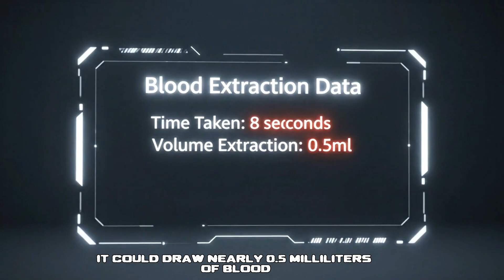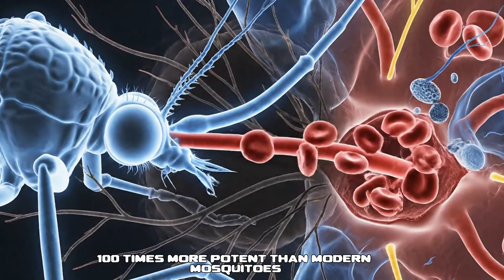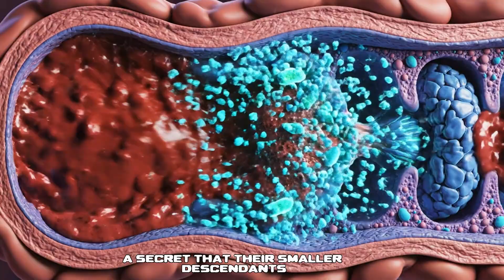The Mosquito That Killed Dinosaurs? | Prehistoric Bloodsucker Explained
What if one mosquito — Culiseta gigantea — helped end the age of dinosaurs?
Millions of years ago, during the late Cretaceous period, this ancient bloodsucker ruled the prehistoric skies. With a body length of up to 20 centimeters and a piercing proboscis sharper than steel, Culiseta gigantea hunted in the shadows of giants.

In this cinematic documentary, we explore how this terrifying mosquito might have fed on massive creatures like hadrosaurs and juvenile tyrannosaurs, spreading ancient diseases long before the meteor struck. Could these bloodsucking insects have played a hidden role in the extinction of the dinosaurs?

Join us as we uncover fossil clues, recreate prehistoric environments, and dive deep into the science — and mystery — of the prehistoric mosquito that may have changed evolution forever.